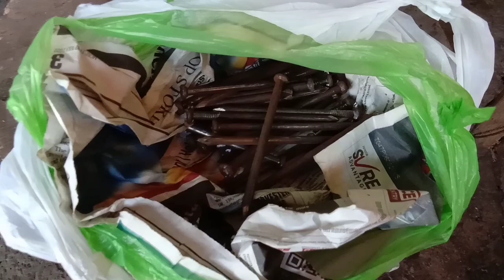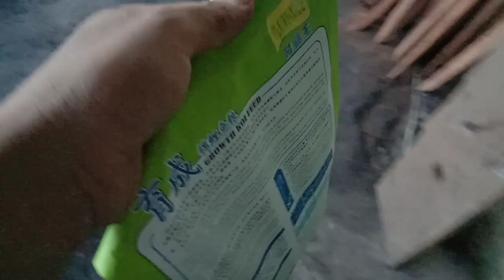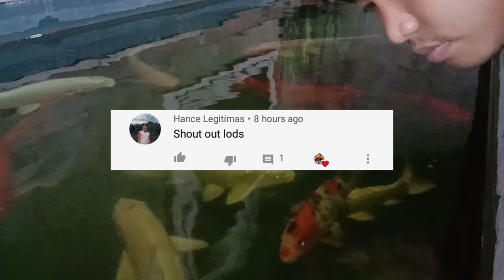HOW TO MAKE DIY TRAPAL POND WOODEN POND WITH BOTTOM DRAIN FILTRATION SYSTEM | Part2 POND WOOD FRAME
What's up mga kaHobby ito mapo yong Part2 nang ating "GAWA POND" natapos ko na gawin yong wood frame nang pond, sana mag enjoy at may matotonan po kayo dito, see you on Part3 mga ka Hobby.

HAPPY PET KEEPING